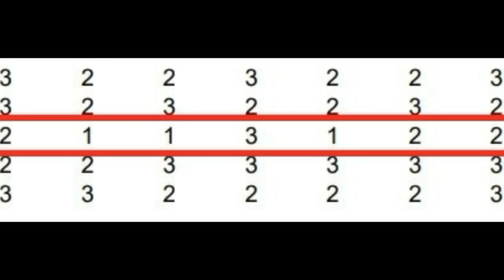Figure Skating in a nutshell - Elizaveta and Mirai Axels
When ISU tries to convince the world figure skating is a sport.